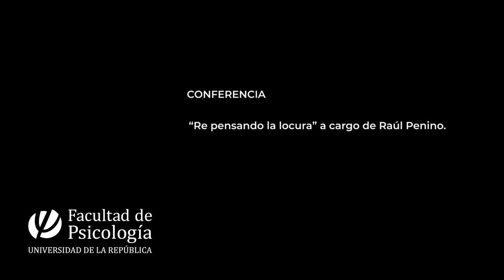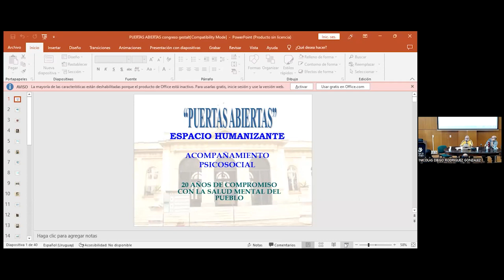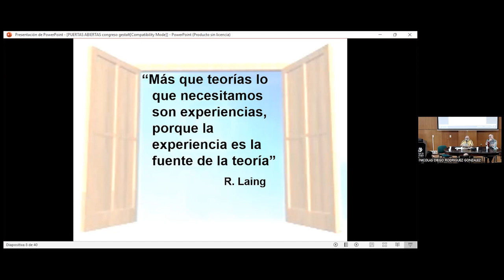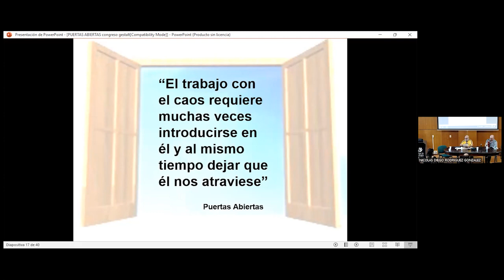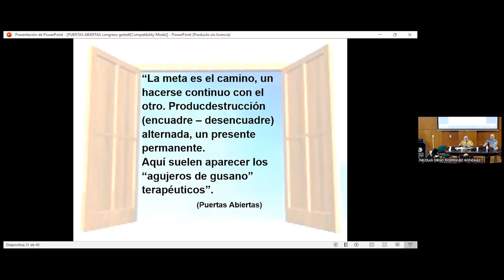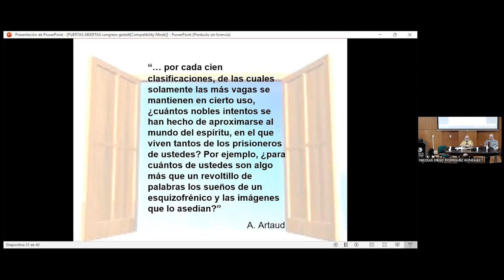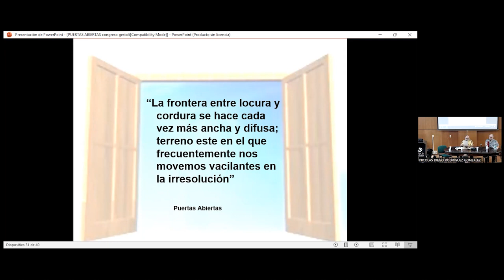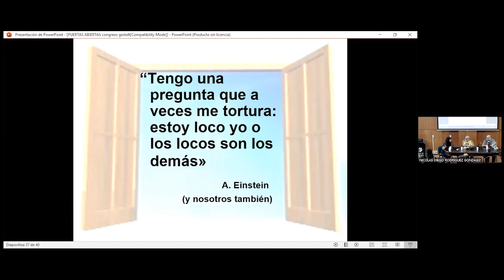Conferencia “Re pensando la locura” a cargo de Raúl Penino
La jornada de intercambio: "Re pensando la locura” fue el 30 de noviembre de 15 a 20:30 hrs.

Co-organiza: Programa Fundamentos Históricos y Políticos de las Prácticas de la Psicología

Prof. Agda. Dra. Adriana Molas. (Integrante del programa HISPO. Co-responsable del grupo de investigación de la CSIC N° 1426 en el que se articulan investigaciones sobre las prácticas psicológicas, de modo integrado con actividades de extensión y enseñanza del Programa HISPO)

Apoya: Comisión Asesora de Salud Mental de la Facultad de Psicología